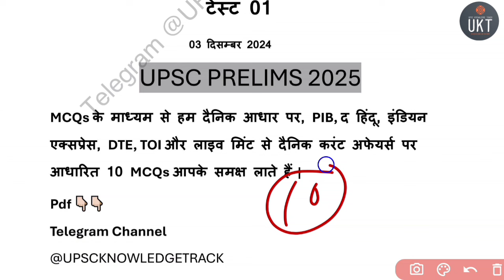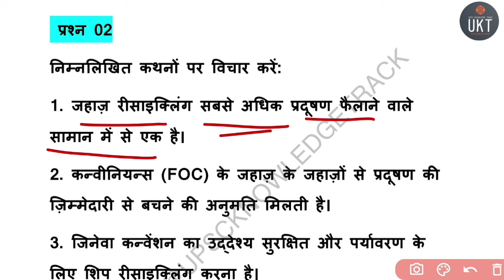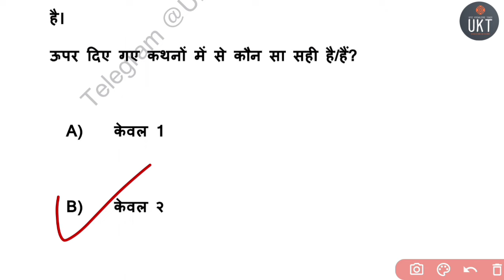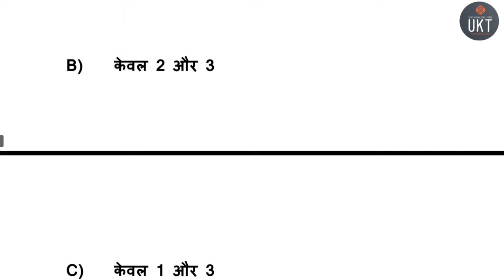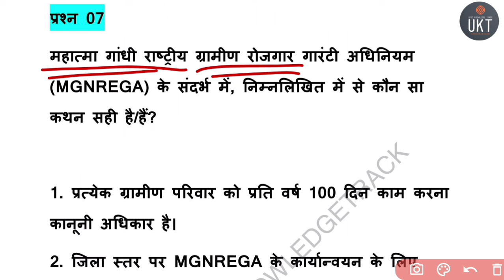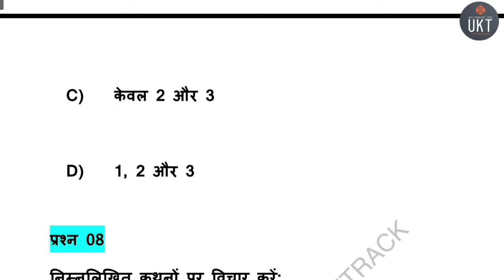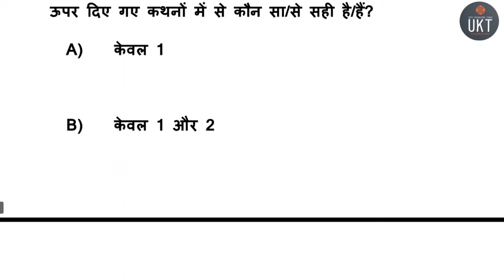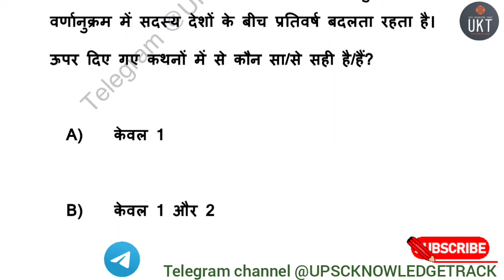UKT MENTORSHIP Program 2025 daily test 01 | UPSC KNOWLEDGE TRACK TEST UPSC PRE 2025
| Drishti Mentorship Program 2025 | UPSCKNOWLEDGETRACK MENTORSHIP Class TEST 01 UPSC IAS PRE 2025
MENTORSHIP TEST DRISHTI IAS 2025 LATEST UPDATE
Drishti las Mentorship Test Series | UPSC Test Drishti Mentorship Programme (Integrated) 2025 | UPSC Mentorship 2025 | Drishti IAS hindi
Drishti IAS: UKT MENTORSHIP PROGRAM 2025 UKT TEST SERIES UPSC PRE 2025 upsc daily current affairs 2025
COMPLETE DETAILS
Crack UPSC with Sristy Importance of Mentorship Schedule: By Vikas Divyakirti Sir'Mentorship Program
Drishti IAS Fans Club
|UPSC prelims 2025 shivamdivakarssc manojdey UPPSC PCS Test Series 2024
Civil Services Study
statepcs hub
DRISHTI IAS ,Test 01 drishti IAS HINDI TEST 2025 upsc upscprelims2025 polity test uppcspre25 civilservicestestseries2025UPSC PRE 2025
cse | Josh Talks @UPSCKiJung study for civilservices monthly current affairs
Vision IAS Test Series 2025 | TEST SERIES 2025 |
vision ias test series 2025 in Hindi || vision ias current affairs ias || Drishti IAS
drishti pcs test series 2025 #2025
drishti uppsc test series 2025
series 2025,vision test series 2025 prelims, test in hindi,how TekRISHTI IAS test series 2025 | Review | UPSC pt test | vision pt test 2025 drishti ias
to download vision ias test in hindi 2025vision test download in hindi, pt test 2025 in hindivision in hindi,vision ias test,2025 ias test paper upsc viral video test series 2025 upsc ias test series 2025 viral test series upsc gyan sir study for civil services
| UPSC Current Affairs | Drishti IAS UPPCS TEST SERIES 2025 UPPCS PRE TEST SERIES 2025 PCS TEST SERIES
"prelims test series 2025"@Clubias @manthaniq @DeepakDaiya deepakdaiya @upscknowledgeR
UPSC IAS PRE 2025 TEST